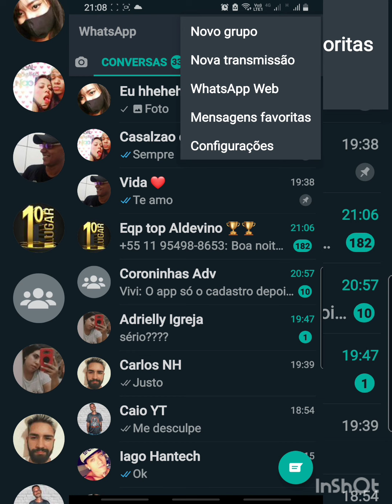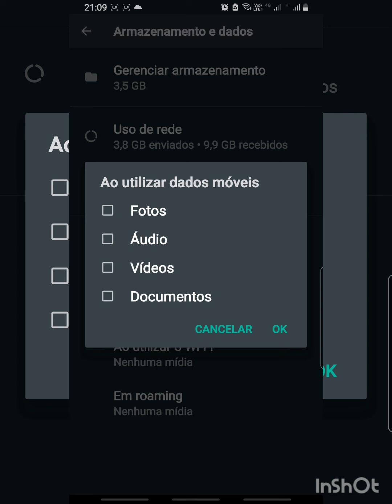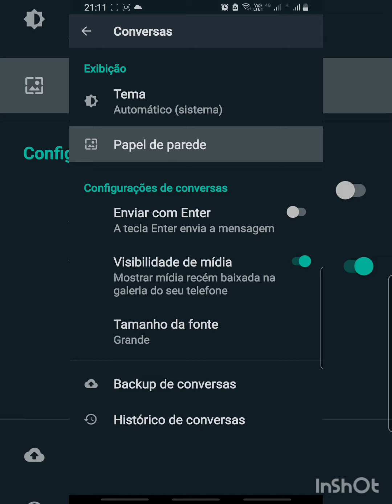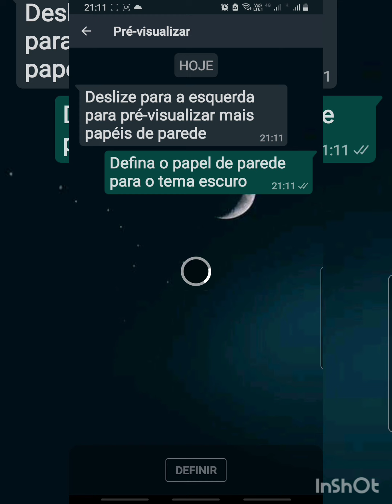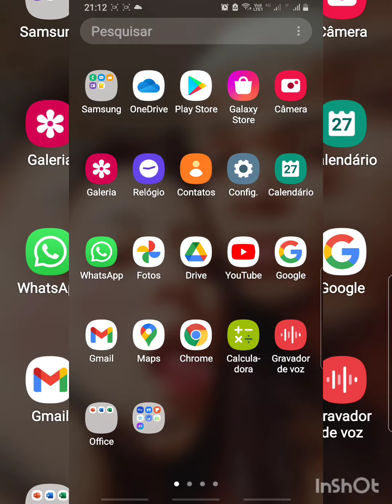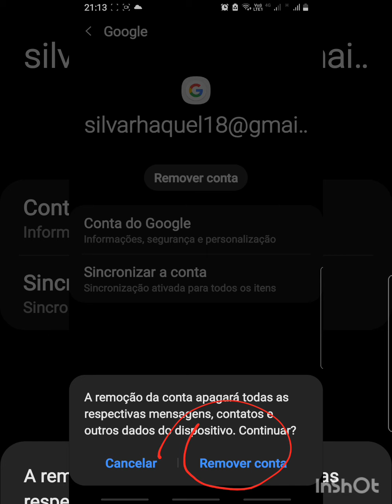Dicas das configurações do WhatsApp e Gmail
Pessoal aqui eu mostro algumas coisas do WhatsApp como :

BACKUP SEMPRE DEIXE NO " NUNCA"

PAPEL DE PAREDE --- NOVA CONFIGURAÇÃO

DOWNLOAD DE MIDIAS FLAGS EM BRANCO